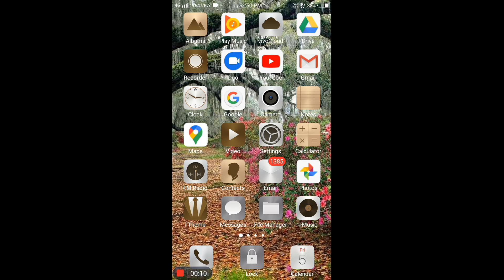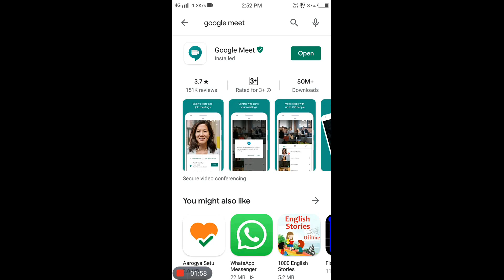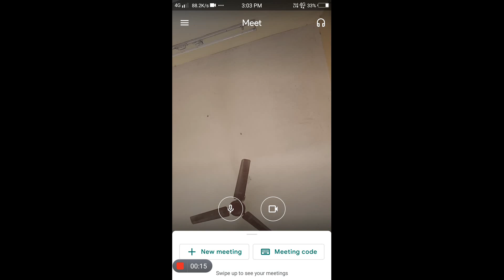"గూగుల్ మీట్ యాప్ సులభంగా ఇన్స్టాల్ చేసే పద్ధతి" - "Installing Google Meet in Mobile Phone" TELUGU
Google Meet is a video communication app for real time meetings..

After installation you will have two options

1) Starting a Meeting by clicking on "New Meeting" and sharing the Code/Link which appears on the screen with those whom you want to meet

2) Joining a meeting started by others by entering the code after clicking on "Meeting Code" which you receive from them (or) By clicking on the link which is shared by those who started the meeting

You have multiple options like Recording Video and Changing Layouts etc..,
As of now Google Meet allows maximum of 250 members on a single meeting

to know the "Process of installing Zoom App in your mobile phone"
"జూమ్ యాప్ సులభంగా ఇన్స్టాల్ చేసే పద్ధతి కోసం"